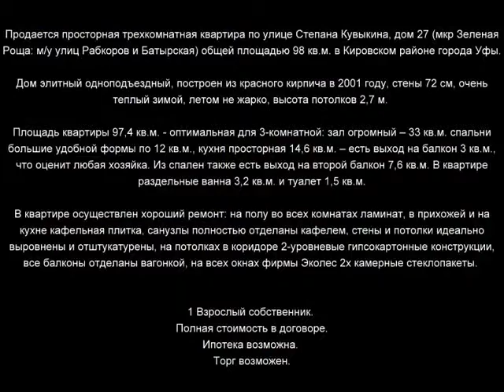Кувыкина 27 800х600 x264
Продается просторная трехкомнатная квартира по улице Степана Кувыкина, дом 27 (мкр Зеленая Роща: м/у улиц Рабкоров и Батырская) общей площадью 98 кв.м. в Кировском районе города Уфы.

Дом элитный одноподъездный, построен из красного кирпича в 2001 году, стены 72 см, очень теплый зимой, летом не жарко, высота потолков 2,7 м.

Площадь квартиры 97,4 кв.м. - оптимальная для 3-комнатной: зал огромный – 33 кв.м. спальни большие удобной формы по 12 кв.м., кухня просторная 14,6 кв.м. – есть выход на балкон 3 кв.м., что оценит любая хозяйка. Из спален также есть выход на второй балкон 7,6 кв.м. В квартире раздельные ванна 3,2 кв.м. и туалет 1,5 кв.м.

В квартире осуществлен хороший ремонт: на полу во всех комнатах ламинат, в прихожей и на кухне кафельная плитка, санузлы полностью отделаны кафелем, стены и потолки идеально выровнены и отштукатурены, на потолках в коридоре 2-уровневые гипсокартонные конструкции, все балконы отделаны вагонкой, на всех окнах фирмы Эколес 2х камерные стеклопакеты.

В цену квартиры входит вся мебель которую вы видите на фотографиях (встроенные шкафы-купэ в прихожей, мягкая мебель в зале, спальный гарнитур, встроенная кухня с варочной поверхностью и духовым шкафом Ardo, вытяжкой Krona и посудомойкой Bosch), вся сантехника (водонагреватель в туалете), все приборы освещения (люстры и светильники) и интерьера.

Окна из кухни и зала выходят на Юг на торцевую сторону дома, поэтому шум от  ул. Ст. Кувыкина не слышен, окна из обеих спален выходят на Восток во двор-там совсем тихо. В доме всего 20 квартир, поэтому парковка без проблем в любое время!

Инфраструктура района самая удобная для проживания в Зеленой Роще: дом находится на остановке Институт Профзаболеваний, через дорогу несколько торговых павильонов и супермаркетов рядом с домом множество магазинов, аптек, отделений банков. Прямо внутри квартала находятся средняя школа №119, детские сады № 53 и №3.
1 Взрослый собственник.
Полная стоимость в договоре.
Ипотека возможна.
Торг возможен.